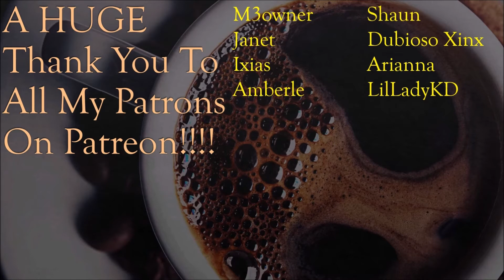Aliens And Squeaky Toys! - Disneyland Adventures: Ep 10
As a long-time huge fan of Disney and Disneyland, this game holds such incredible nostalgia for me! I absolutely love this game, and I'm thrilled to have you along to have fun with me on our Disneyland Adventure together! Experience the magic of Disneyland like never before! Take a journey where stories come to life and dreams come true, right in your living room! Explore Disneyland® park — from Main Street U.S.A. to Critter Country — join Peter Pan to battle Captain Hook, high-five Mickey Mouse or hug Snow White. Disneyland Adventures allows fans of all ages to explore Disneyland park, enjoy adventures based on 18 popular attractions, engage in 100 challenging quests, and interact with 35 beloved characters. Disneyland Adventures is your ticket to the magical world of Disneyland right in your living room.